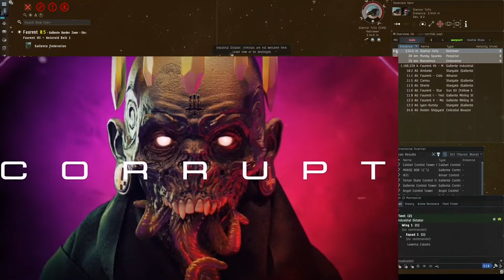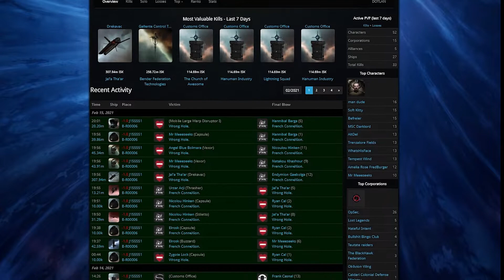Re-establishing a Wormhole Home